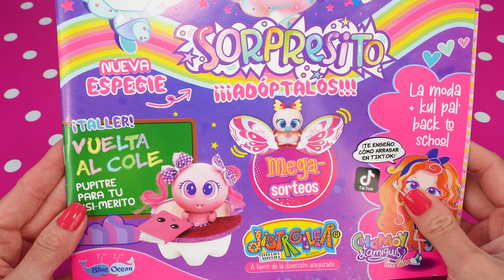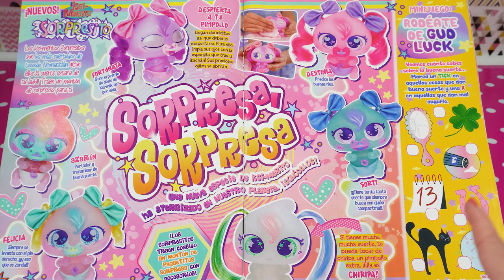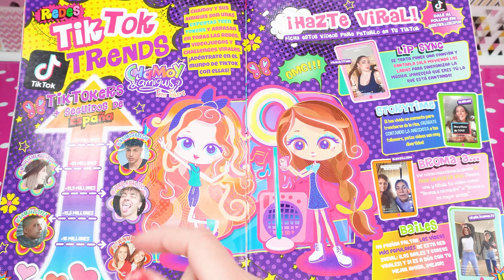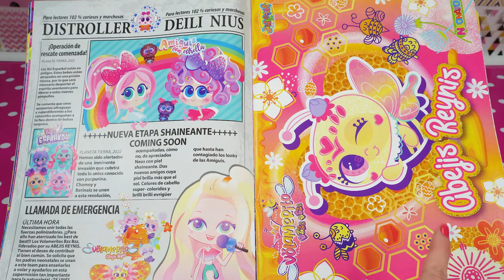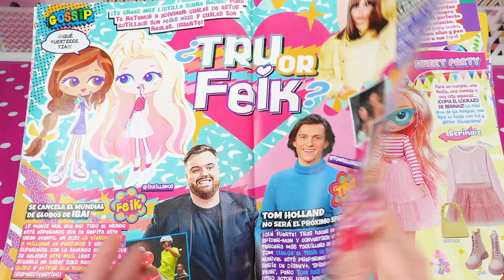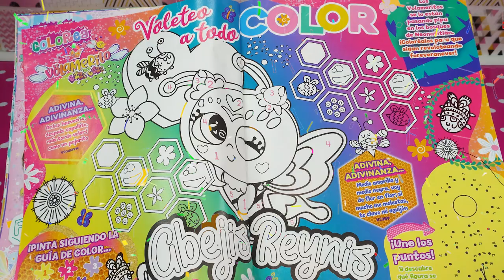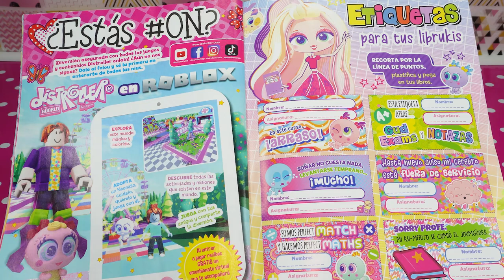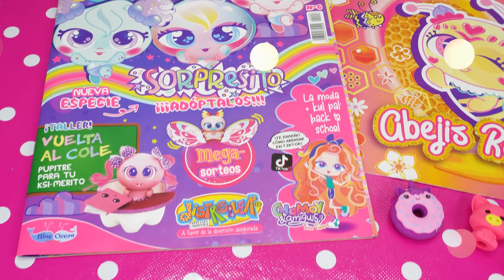Revista KSI MERITOS Distroller viene con súper REGALO 💝 Accesorios para la Escuela y Posters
¿Eres nuevo en el canal?

La Nueva Revista (número 6) de los ksimeritos Distroller esta genial 😝 tiene contenido súper divertido: juegos, coloreables, moda, actualidad, manualidades, consejos de la enfermera Tania y muchas cosas mas.

De regalo trae muchos accesorios para estar READY pa’ la School ✏️📒 y unos posters hermosos de los Sorpresitos y de la Abejis Reynis 🐝 ¡Te encantarán! 😜

CLÍNICA MÓVIL de la enfermera TANIA 🚑🚨KKITOS aprenden a ser PADRES y algo sale MAL 😵‍💫 | PARTE 2 /

💟Si quieres dejarme un comentario
✴️Pedir saludos
❇️Enviarme una foto de tu manualidad y/o de tus Bebés Llorones, BFF, Bellies o Ksimeritos.